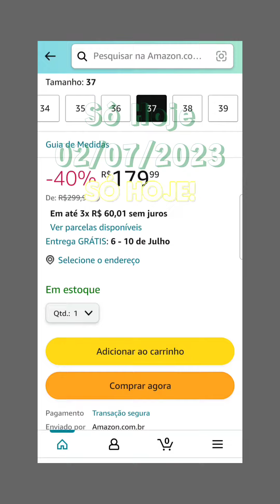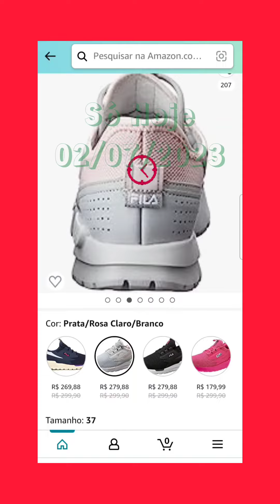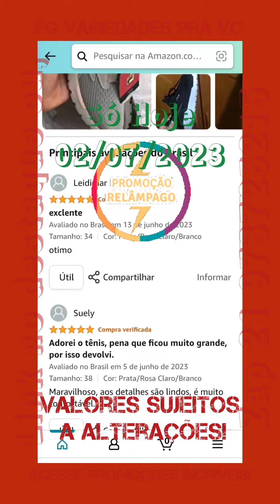Tênis Tr Knit, Fila, feminino = promoção relâmpago imperdível!!! link na descrição do vídeo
O Tênis Fila TR-Knit une clássico e moderno em um design que resgata os modelos históricos da FILA. Perfeito para quem procura um produto versátil e autêntico que combine com qualquer cenário. Modelo slip on traz praticidade e conforto na hora do calce. Cabedal (parte superior do tênis) construído em knit com peças em couro e material sintético, que proporcionam durabilidade e estruturação durante o uso. Possui pontos perfurados estrategicamente posicionados para auxiliar a transpiração do pé, amarração estilizada e puxador traseiro para facilitar o calce. O solado todo em EVA garante leveza, maciez e conforto a cada pisada.
tênis tr knit,
tênis tr knit fila masculino,
tênis tr knit fila feminino,
tênis feminino chunky ace branco,
tênis knit cano médio preto,
tênis fila tr-knit branco e marinho,
tênis fila tr-knit preto e cinza,
tênis fila tr-knit - masculino,
tênis fila tr-knit - feminino,
tênis tr-knit masculino fila,
tênis fila tr-knit preto